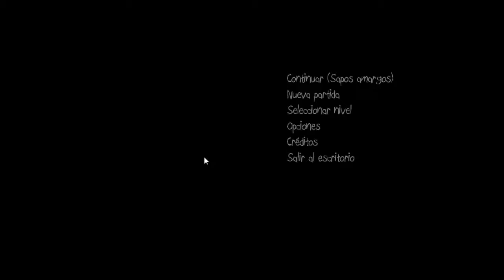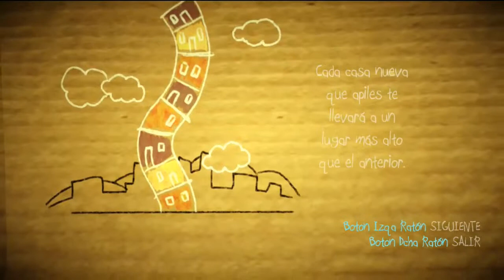PAPO Y YO | #3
Tercer episodio de Papo y Yo, continuamos desde "sapos amargos", donde lo dejamos en el segundo episodio.

Sin nada más que añadir, un cordial saludo y hasta el próximo vídeo =D